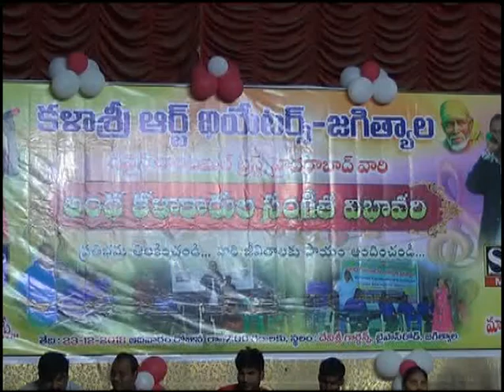డివైన్ చారిటబుల్ ట్రస్ట్ అంద కళాకారుల సంగీత విభావరి | DSC | Jagtial |23.12.18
| Durga Siti Cable | News | డివైన్ చారిటబుల్ ట్రస్ట్ అంద కళాకారుల సంగీత విభావరి